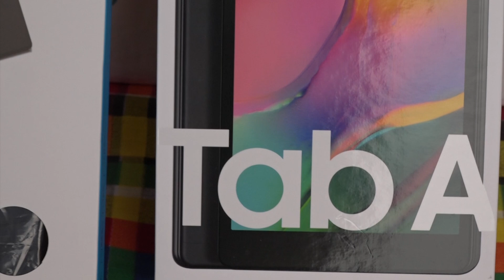National Leaving Abroad Donates Tablets to Schools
Monday August 23rd 2021 saw the presentation of 45 Tablets to Five schools, Four in the Castries Basin and one from the Gros Islet Community. The tablets were donated by St. Lucian Mrs. Valerie Trim Lowe currently residing in the US. The five principals were on hand to receive the generous donation. Russell Lake also launched his new Radio Station reaching the length and breadth of the Diaspora.